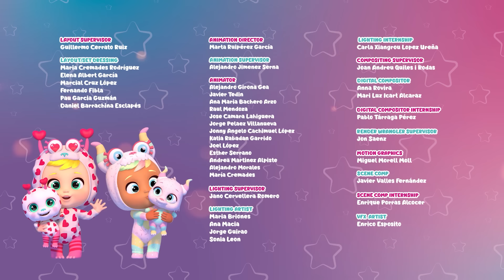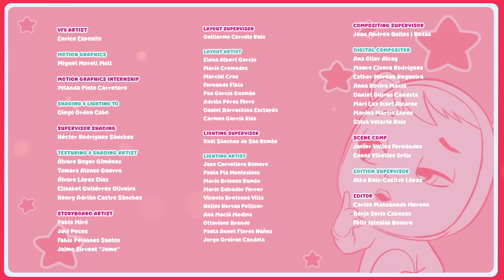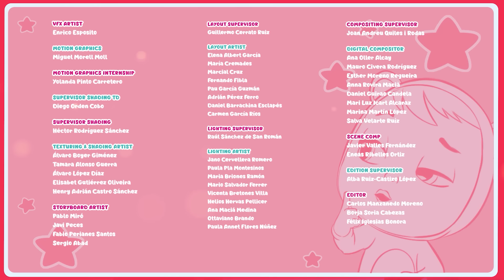Super Space Journey 🚀 CRY BABIES STARS ⭐ Magic Tears | Cartoons for Kids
00:00 Uniting our talent for the final show (Cry babies stars) - Space Kids
5:36 dotty the pets aren’t feeling well (Cry babies stars) Space Kids
10:54 there’s a monster in our world (Cry babies stars) Space Kids
16:05 Going back home (Cry babies stars) Space Kids
21:22 Discovering the magic of christmas! (Cry babies stars) Space Kids
26:26 What happened to our voice? (Cry babies stars)
31:41 Let’s make a wish upon the stars! (Cry babies stars)
36:50 The perfect place to hide (Cry babies stars)
42:03 Together everything is better (Cry babies stars)
47:10 The great race: stars babies vs jumpy monsters (Cry babies stars)
52:30 Welcome to planet tear (Cry babies stars)
1:03:00 The cry babies talent show (Cry babies stars)
1:08:00 Don’t wake up the volcano (Cry babies tropical)
1:13:22 The mosquito dance (Cry babies tropical)
1:18:22 Trip to the tropical dance (Cry babies tropical)